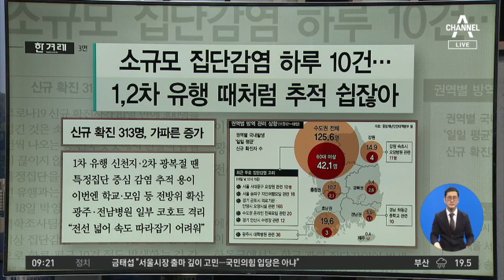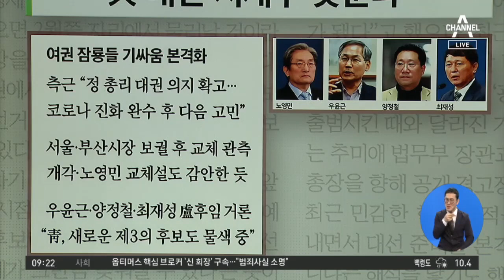김진의 돌직구쇼 - 11월 19일 신문브리핑 | 김진의 돌직구 쇼 614 회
1. 동아 검 내부 “노골적 총장 모욕주기”… 법무부 “최대한 예의 갖춰 진행”

2. 한겨레 소규모 집단 감염 하루 10건…1,2차 유행 때처럼 추적 쉽잖아

3. 한국 정총리 내년 봄까지 유임 가닥…여 대선 시계추 늦춘다

4. 조선 경주시, 고분 위에 차 세워뒀던 운전자 고발